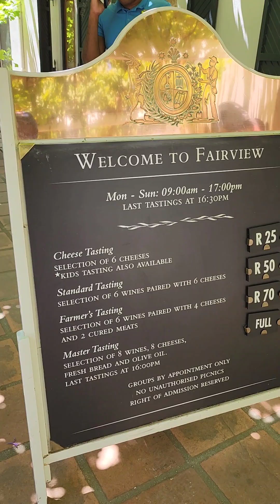Which 3 Wineries to visit in Cape Town, South Africa 🇿🇦